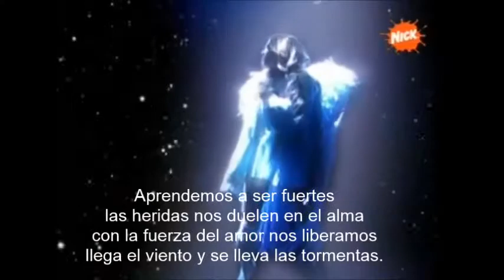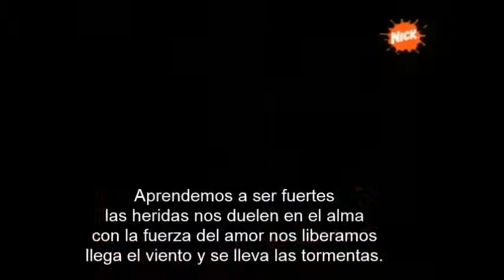I ragazzi cantano No te rindas per Cielo Casi Angeles 1 sub Ita